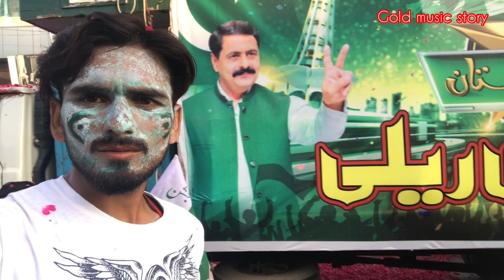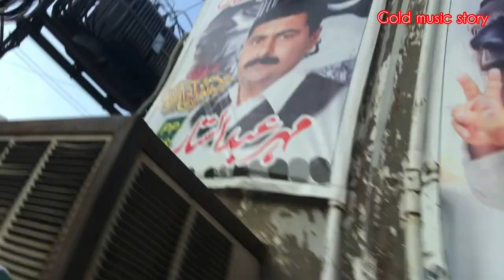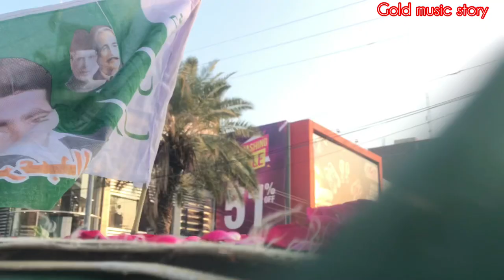My First Vlog14 August 2022 |okara Vlog|Shahbaz bhatti|Adi bhai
This is okara independence Vlog keep supporting guys